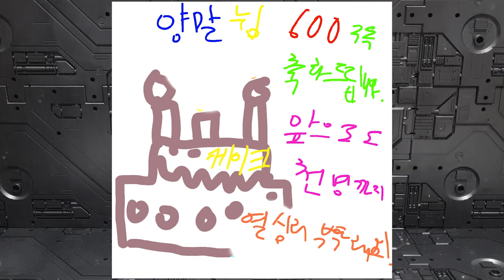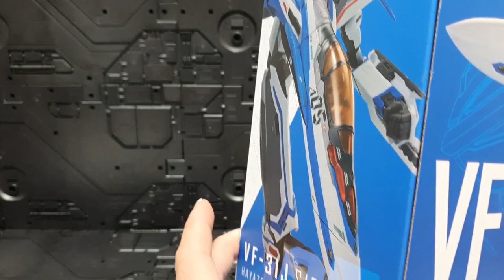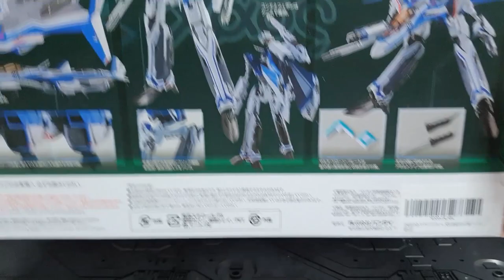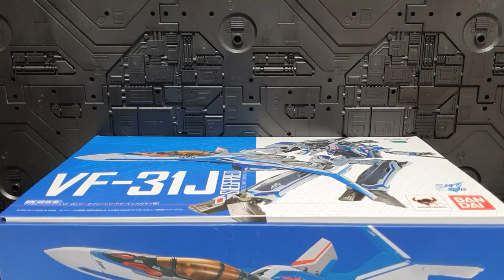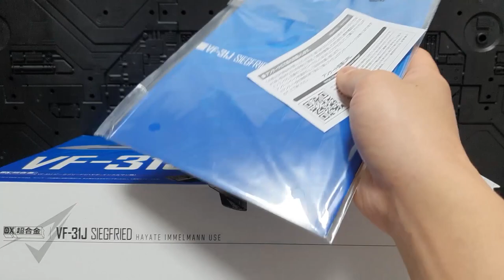MACROSS VF-31J SIEGFRIED HAYATE IMMELMANN USE REVIEW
MACROSS VF-31J SIEGFRIED HAYATE IMMELMANN USE
REVIEW, TRANSFORM VIDEO.

마크로스 VF-31J 지크프리드 하야테 임멜만
리뷰,변신 영상입니다